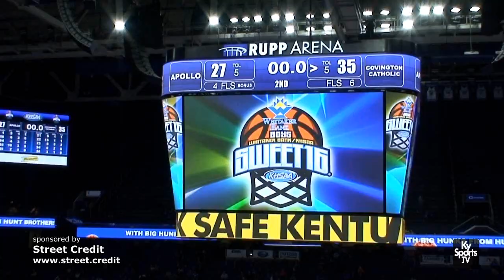Covington Catholic vs Apollo - HS Basketball 2018 Sweet 16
- Highlights for the high school basketball game between the Covington Catholic High School Colonels and the Apollo High School Eagles during the 2018 Whitaker Bank KHSAA Sweet 16 state tournament at Rupp Arena in Lexington, KY.